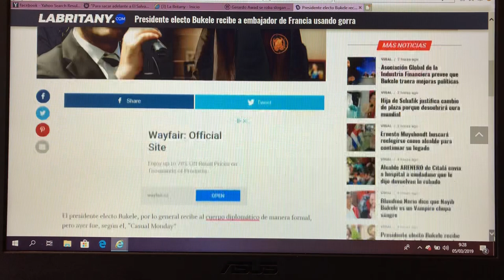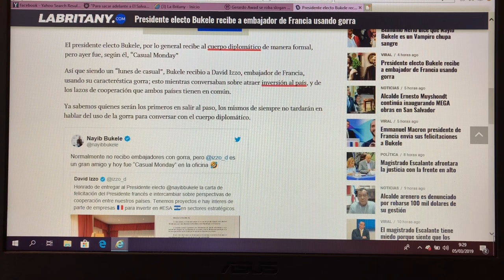Nayid bukele recibe a embajador de Francia usando gorra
El presente electo nayid bukele recibió a el embajador de Francia con gorra que no es lo avitual salir así